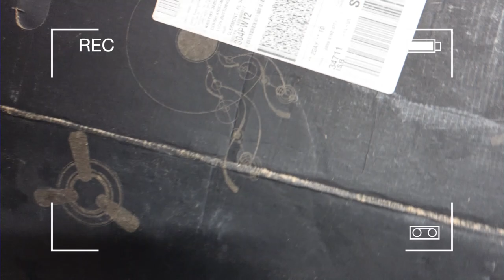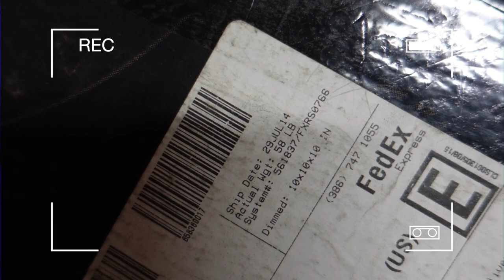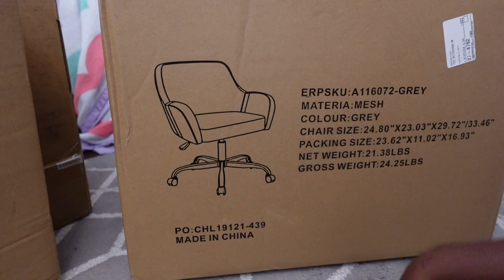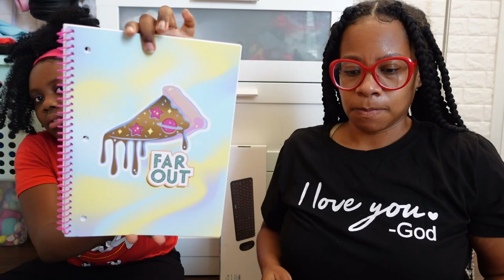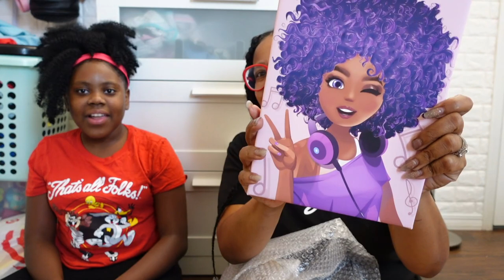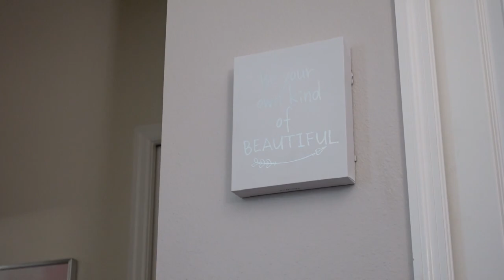Amazon Room Makeover Haul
Keyboard and Mouse
Pen Holder
Water Bottle
Desk Size Mouse Pad
Inspirational Wall Art
LED String Curtain Lights
Power Strip